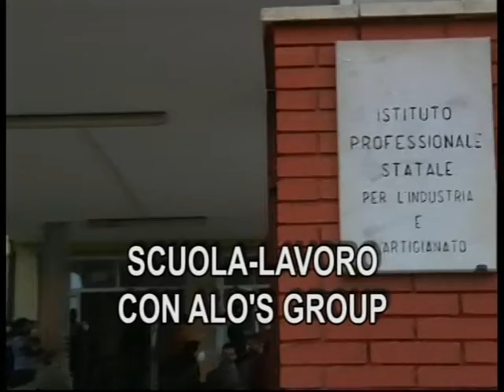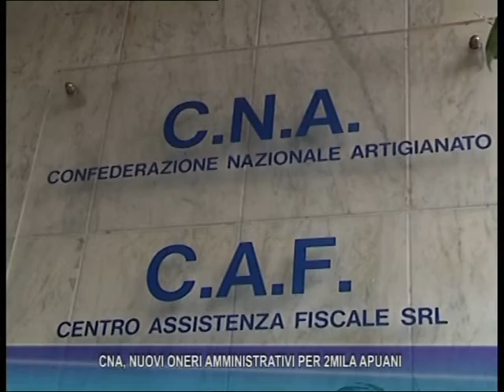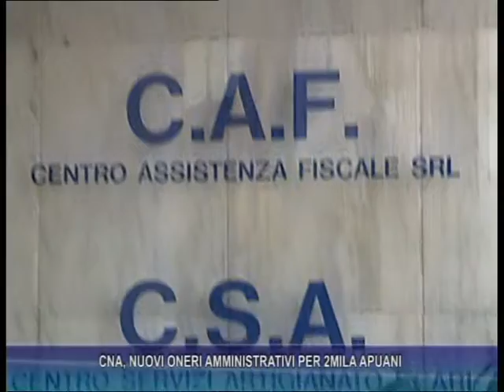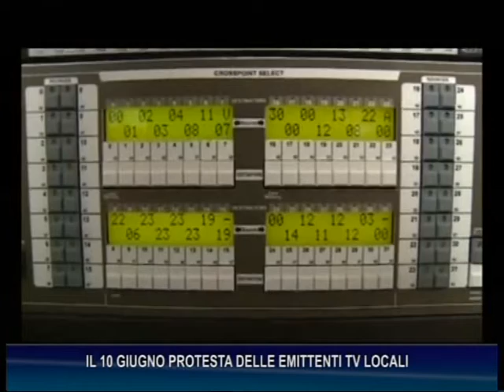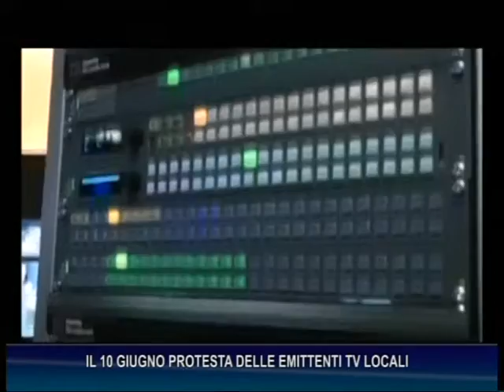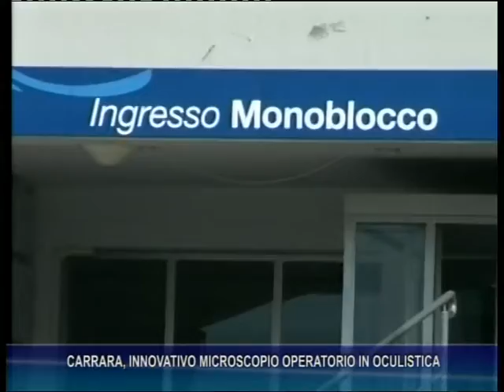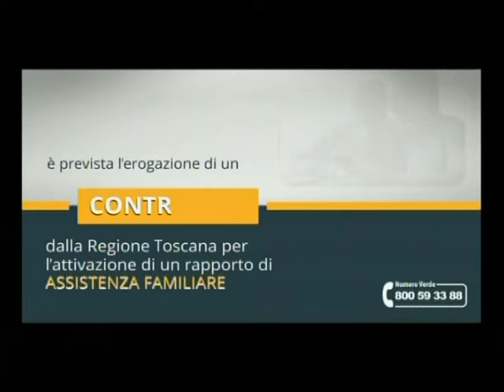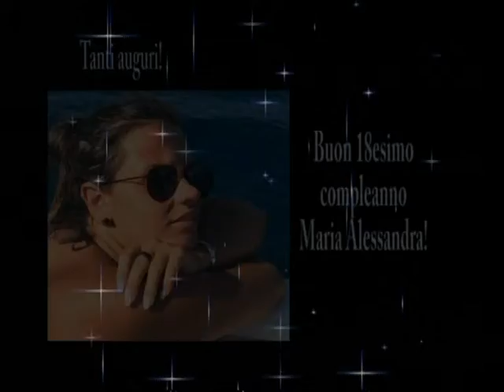Tg del 7-05-2021